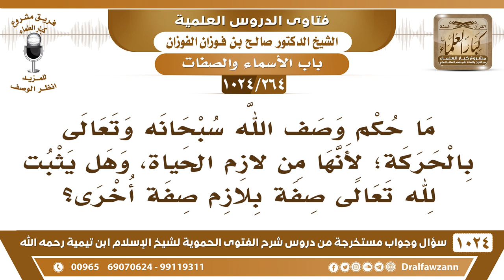[264 -1024] ما حكم وصف الله سبحانه وتعالى بالحركة؛ لأنها من لازم الحياة؟ - الشيخ صالح الفوزان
-[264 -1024] السؤال: ما حكم وصف الله سبحانه وتعالى بالحركة؛ لأنها من لازم الحياة، وهل يثبت لله تعالى صفة بلازم صفة أخرى؟
الجواب: لا نثبت إلا ما أثبته لنفسه ولم يرد لفظ الحركة في كتاب ولا سنة فنحن لا نثبته، لا نثبته ولا ننفيه، لأنه لم يرد فيه شيء، نحن إنما نثبت ما ثبت في الكتاب والسُّنة وننفي ما ثبت نفيه في الكتاب والسُّنة وما لم يرد لا ننفيه ولا نثبته، نتوقف فيه.
للاشتراك في قناة الشيخ صالح الفوزان
سؤال وجواب من شرح الفتوى الحموية ( 1024 ) مقطع

للاستفسار والإقتراحات والدعم
رئيس الفريق
لمشروع كبار العلماء